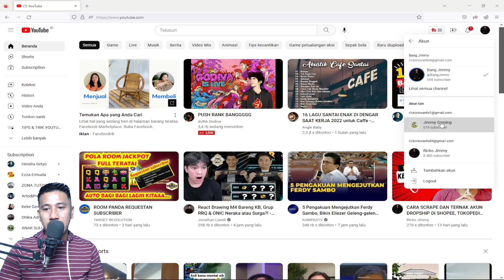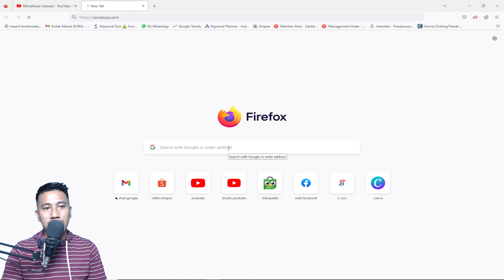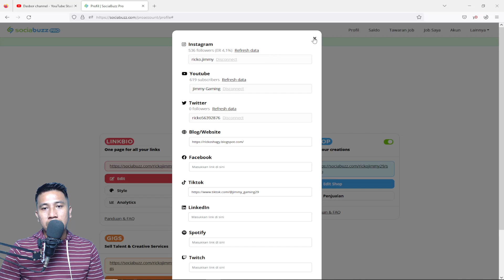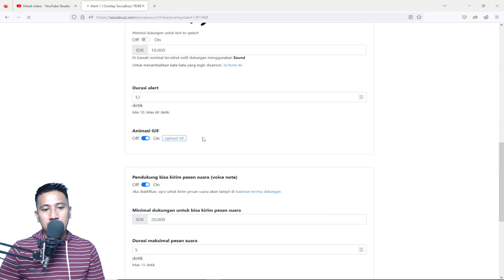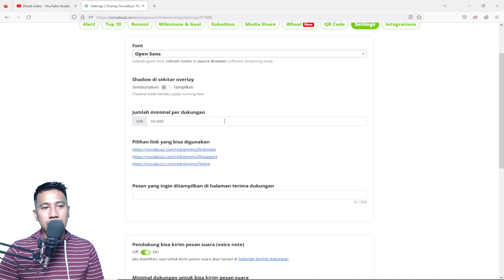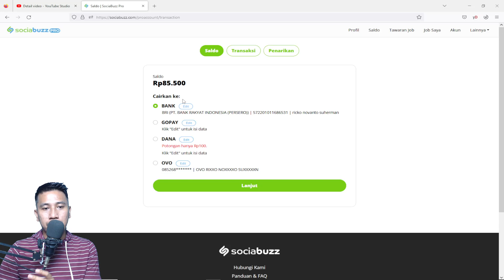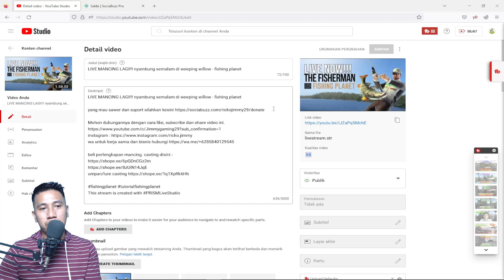LANGSUNG BISA DITARIK!!! cara dapat uang dari youtube tanpa monetisasi